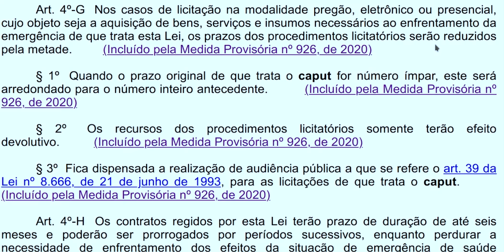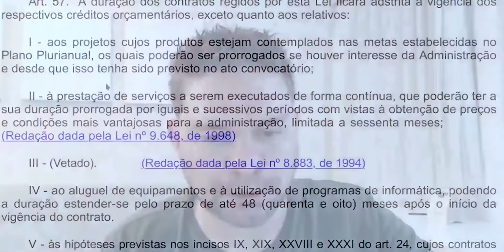LEI 13979/20 E A LICITAÇÃO (PARTE 4)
Penúltimo vídeo da série em que te trago a análise da matéria de Licitações, usando como pano de fundo a Lei 13979/20, lembrando que NÃO é caso de nova Lei de licitações, mas sim de regras transitórias para o momento de pandemia que estamos enfrentando. Assiste a mais um vídeo Sem Migué.